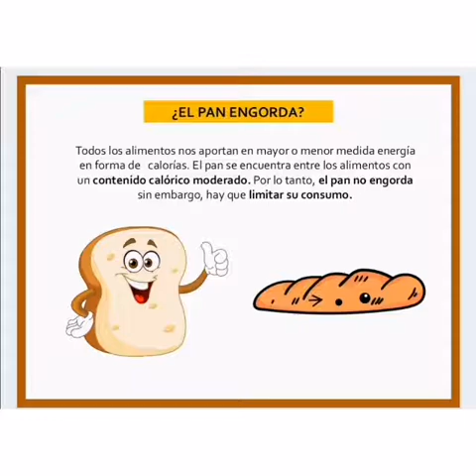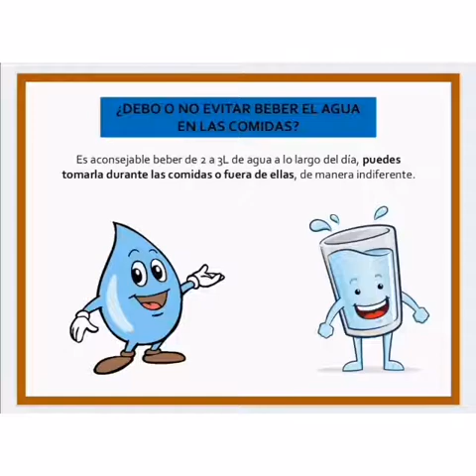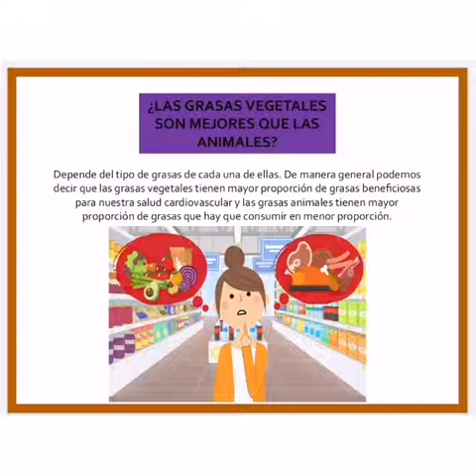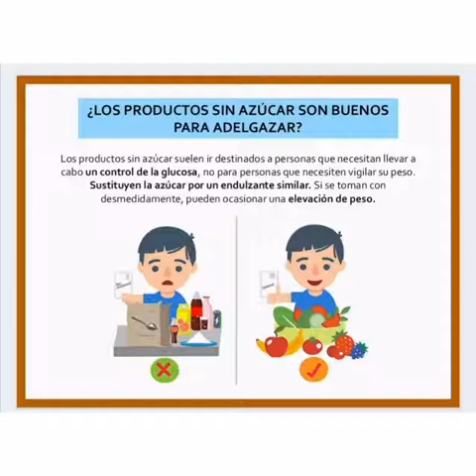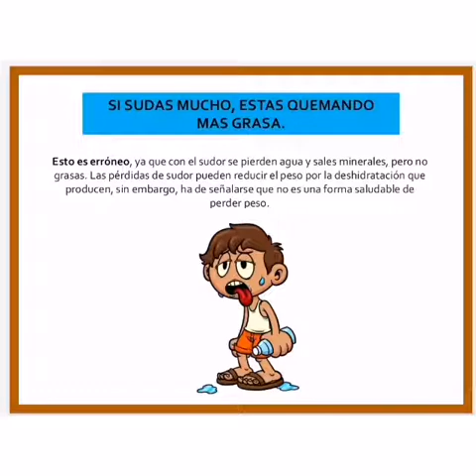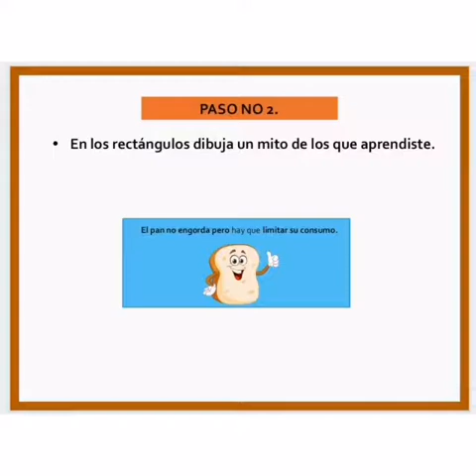Mitos de la alimentación